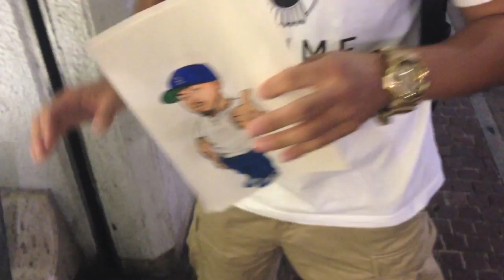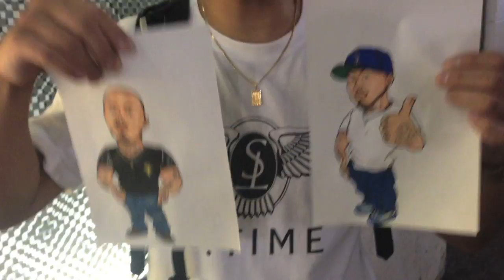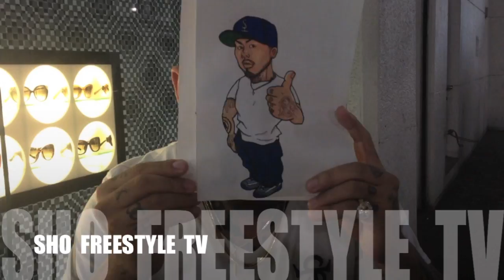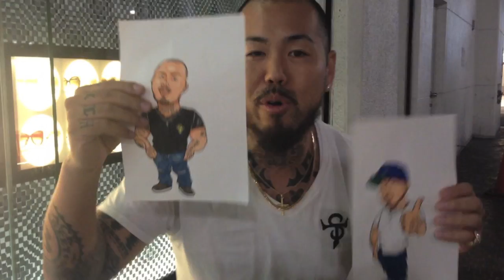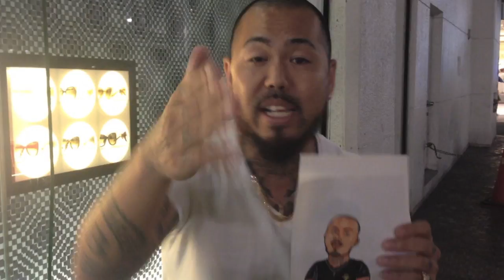SHOに絵がいきなり届いた件にビックリ&感謝!! SHO FREESTYLE TV Part 152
1982年6月19日生まれ、飛騨高山出身、元アルペンスキー日本代表。
2007年、THE GAMEの目にとまりアジア人としては異例のTHE BLACK WALL STREETのメンバーとして8つのステージを共にした。
3rdアルバムENERGYからはEVEN IF IT ENDSの曲の人気が上がりカラオケの挿入歌となった。
2012年～2014年にはSTREET MONEY Vol 1、Vol 2、Vol 3のストリートアルバム3枚をリリース。
2012年には、Youtubeにて365回のフリースタイル動画を公開して世界初の偉業を成し遂げる。
2013年にリリースした配信シングルLive 4 Da Momentでは、アジア人では珍しく世界で認められるハイセンスなラブソングとなり、純粋な愛の叫びとSHOのオーラが全面的にでているMusic videoが多くの人々を魅了し、Youtubeにて119万アクセスを超え、多方面のメディアから評価を得る。その後は、フジテレビ、テレビ東京、MTV、スペースシャワーなどにてMusic videoがオンエアされた。
またSHOのライブパフォーマンスの人気も高く、TYGA、IYAZ、NEWBOYZ、TRAVIS PORTER、ROSCOE DASHなどのフロントアクトも務めた。